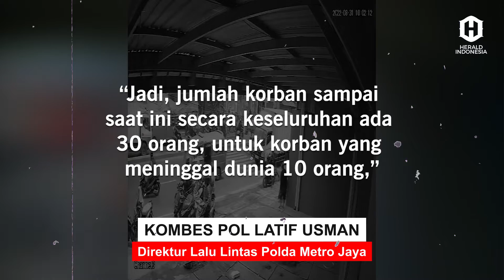Detik-Detik Kecelakaan Maut Truk Trailer Tabrak Siswa SD dan Pedagang di Bekasi